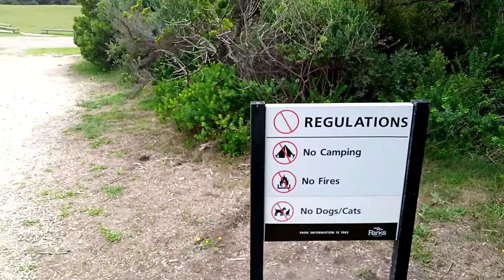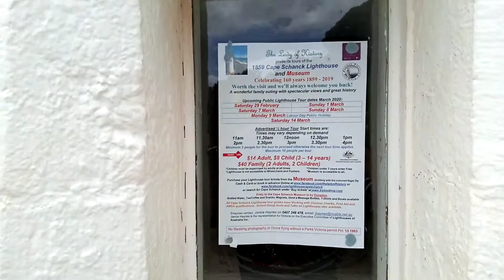Cape Schanck Lighthouse 420 Cape Schanck Rd VIC 3939 -Australia....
The Cape Schanck Lighthouse was built in 1859 as the second coastal lighthouse in the Australian state of Victoria. It is located on Cape Schanck, at the southernmost tip of the Mornington Peninsula. The 21 metres tall tower was built from limestone.